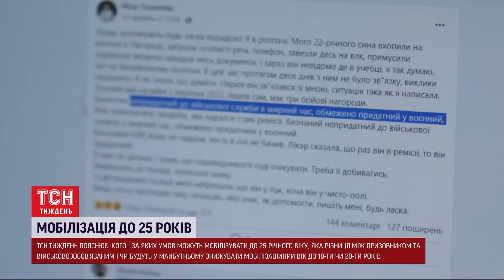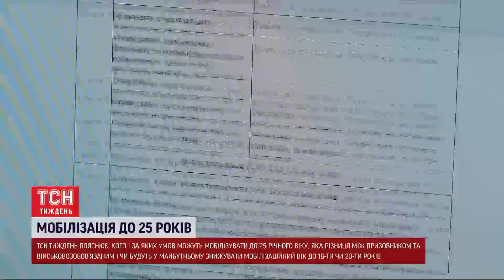СВАВІЛЛЯ ТЦК! Цей пост матері ВИБУХНУВ у соцмережах! Мобілізували хлопця ДО 25 РОКІВ?!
"Мого 22-річного сина в Ужгороді завезли на ВЛК...", - так починається розповідь мами про сина, якого мобілізували до 25-річного віку. А ще - він був непридатний до військової служби у воєнний час. Цей пост вибухнув у соцмережах. Усіх збурило одне питання: то чи беруть в Україні у військо до 25 років, та ще й зі статусом "обмежено придатний"? Детальніше в сюжеті.